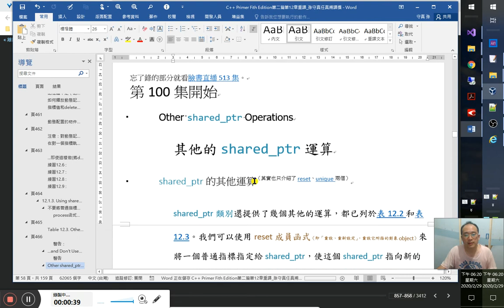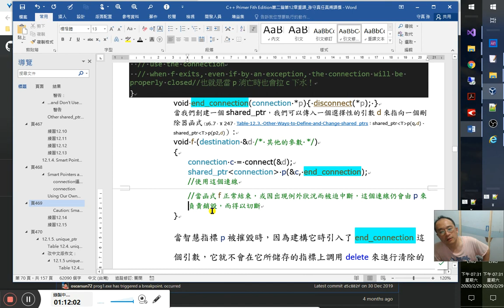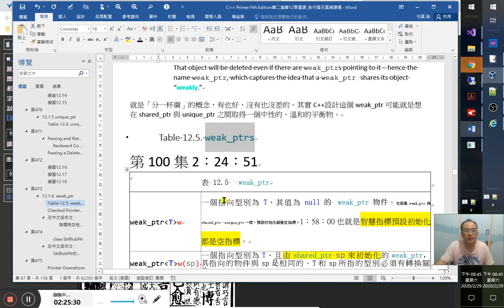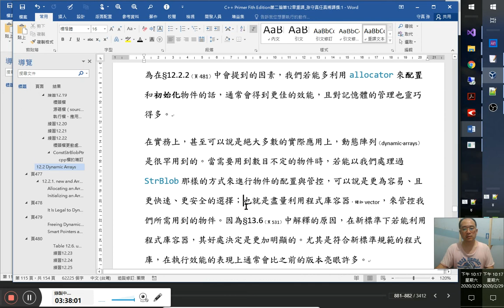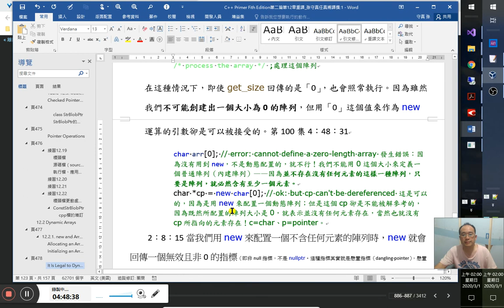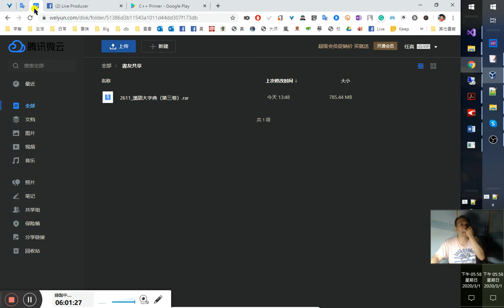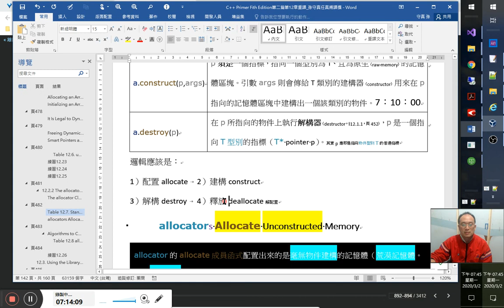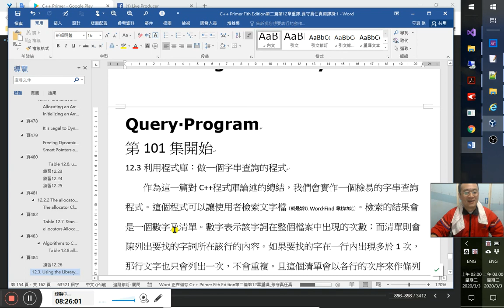C++自修入門實境秀、C++ Primer 5版研讀秀 100/ ~12.3.1.~練習12.27-中文版重譯、複習動態記憶體與智慧指標~頁484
課文 （第一篇） （第二篇） 章10、11： 章12： 12章重譯： docx： 11章重譯：

忘了錄的部分就看臉書直播513集。
第100集開始
Other shared_ptr Operations
其他的shared_ptr運算
shared_ptr的其他運算（其實也只介紹了reset、unique兩個）
shared_ptr類別還提供了幾個其他的運算，都已列於表12.2和表12.3。我們可以使用reset成員函式（即「重設、重新設定」，重設它所指的對象object）來將一個普通指標指定給shared_ptr，使這個shared_ptr指向新的動態物件:
p = new int(1024) ;//錯！無法將一個普通指標直接指定給一個shared_ptr p
p.reset(new int(1024));//ok:透過shared_ptr類別的reset成員函式，可以將智慧指標p改指向一個普通指標所指的物件
就跟在對shared_ptr做指定（assignment）運算一樣，reset也會更新shared_ptr關聯的參考計數，且在此參考計數歸0時，也會刪除shared_ptr（這裡是「p」）所指的物件。reset成員函式時常會與unique成員函式一起使用，以便妥善管制當要變更shared_ptr指向的物件時所可能造成的影響。通常在變更shared_ptr指向的底層物件前，都會先行確認此shared_ptr是否是對該物件唯一的指標，是的話，才逕行變更。如果這個shared_ptr並不是唯一的指標，而是與其他智慧指標共用此物件資源，那通常就會在更動這個底層物件前先拷貝一份來應付：
if (!p.unique())//p並不是指向物件的唯一智慧指標，
p.reset(new string(*p)); //因此拷貝一個原物件的副本給它
*p += newVal; //智慧指標p現在是唯一指向這個副本物件的指標，變更這個物件就不會出什麼問題——也就是，不會去影響其它共用原物件的指標
頁467
練習12.10
解釋下列程式碼對前面§12.1.3中定義的process函式的呼叫是否正確。如果不是，你會如何更正這個呼叫？
// ptr會在process被呼叫時創建並相始化
void process(shared_ptr‹int› ptr)
  //使用ptr
} // ptr超疇出範疇，並被摧毁了

shared_ptr‹int› p(new int(42));
process(shared_ptr‹int›(p));
(shared_ptr‹int›(p))是拷貝，所以智慧指標p的參考計數會+1，成了2，待shared_ptr‹int›(p)生命週期結束，p的參考計數-1，仍還有1。所指向的物件並不會被摧毀。因為shared_ptr‹int›(p)是由p拷貝而來的。
下列呼叫前面§ 12.1.3中定義的process函式的寫法是否正確。如果有誤，該如何更正這些寫法？
// ptr會在process被呼叫時創建並初始化
void process(shared_ptr‹int› ptr)
    //使用ptr
} // ptr超出範疇，並被摧毁了
shared_ptr‹int› p(new int (42));
process(shared_ptr‹int›(p));
可以，但不需要。「process(shared_ptr‹int›(p));」改成「process(p);」即可，因為p在呼叫process時已是一個shared_ptr了
練習12.11
11:57
若像下面這樣來呼叫process，又會發生什麼事？
process(shared_ptr‹int›(p.get()));
而這個則是犯了「…而且別使用get來初始化或指定另一個智慧指標」
  // undefined: two independent shared_ptrs point to the same memory
//未定義：兩個獨立的shared_ptr指向相同的記憶體

這個是獨立創建的一個shared_ptr，因為get回傳的是普通指標，這裡作為shared_ptr建構器的引數傳入，來構建一個新的、獨立的shared_ptr，不是由p來拷貝的，當它死掉時就會逕行刪除它指向的物件，也就是p指向的物件，導致p成了懸置指標。
如果像這樣呼叫process，會發生什麼事？
process(shared_ptr‹int›(p.get()));
process執行完成後，p會變成懸置指標!
練習12.12
使用下列p和sp的定義來解釋對process的呼叫，哪些是合法的，哪些是不合法的。合法的，請說明它會做些什麼事；若不合法，請解釋錯在哪裡：
其實p和sp在這裡已是定義，不是宣告而已了declaration 可見這裡定義與宣告是不分的
sp的s就是smart,或shared指智慧指標
p就是內建指標（built-in pointer）或普通指標（plain pointer、ordinary pointer）
auto p = new int();
auto sp = make_shared‹int›();
(a) process(sp);//legal，sp參考計數（reference count）會加1，proecss結束後減1。然而如練習12.10，若process內的區域智慧指標結束，要注意防止sp成為懸置指標（dangling pointer） 6:43:00 sp並非區域的，所以不會隨出process範疇而被摧毀。且process內的區域智慧指標雖在process結束後摧毀，但與sp指向同一個記憶體位置，該位置物件仍有sp指向它，故雖然proecss區域的智慧指標摧毀了，也不會釋放該物件之記憶體。
(b) process(new int());//illegal，因為型別不合，不具隱含轉型。new回傳的是一個普通指標、內建指標，而不是智慧指標shared_ptr
(d) process(shared_ptr‹int›(p)); //和（a）類似。這裡是將p所指向的物件操縱權交給了process內區域智慧指標，p，就合該無法再對其物件作操作了，p當設為空指標，以免淪為懸置指標。參見Table 12.3. Other Ways to Define and Change shared_ptrs 表12.3 :定義和變更shared_ptr的其他方式：shared_ptr‹T›p(q)
此例中shared_ptr乃區域性的，故會被銷毀，而使p無效，成為懸置指標。
參考計數（reference count）是用use_count()成員函式來取得
使用下列p和sp的宣告定義(declarations)來對process呼叫。如果呼叫式是合法的，請說明它會做些什麼事。如果不是，請解釋原因：
auto sp = make_shared‹int›();
(a) process(sp);
(b) process(new int ());
(d) process(shared_ptr‹int›(p));
練習12.13
13:14
若執行下列程式碼，會發生什麼事？
auto sp = make_shared‹int›();
auto p = sp.get();
delete p;
//此行可考慮改用成下式來釋放p
sp.reset(p);//俟考
普通指標p的底層物件被刪除了，sp會成為懸置指標！且無法再進行=nullprt的運算了！又不能用make_shared回傳的，須如下式expression：
shared_ptr‹int› sp(new int(1));
才能對p使用delete
在Visual Studio 2019執行到 delete p;此行時會丟出例外情形：
prog1.exe has triggered a breakpoint. occurred
應該是因為用delete要與new配合，p並不是new出來的，就不能用delete。是否？應該是的！14:30

如果我們執行下列程式碼，會發生什麼事？
auto sp = make_shared‹int›();
auto p = sp.get();
delete p;
    auto sp = make_shared‹int›(1);
    auto p = sp.get();
    //sp.reset(p);//這也會出錯！大概是不能用sp本身get出來的普通指標來作reset引數；
    //或reset引數的指標必不能與sp指向同一個記憶體位址？非也！
    //因「如果p是指向其物件的唯一一個shared_ptr，reset會摧毀其物件。」在此例reset會摧毀sp
    //所指之物件，故在測試中sp與p在reset後同時失效－－成了懸置指標，故後續執行會出錯
    //delete p;//會使用sp成了懸置指標，執行時也會出錯。此行當改用下式來釋放p
    sp = nullptr;//此時p成了懸置指標
    p = nullptr;//此時p成了空指標

12.1.4. Smart Pointers and Exceptions
12.1.4智慧指標和例外情形
在§5.6.2（頁196）中，我們留意到一個應用程式在碰到例外情形而使用例外處理程序做善後時，必須確保應當釋放的資源有正確地被釋放，而沒有被懸置。要確保資源即便在這樣特殊的狀況下也能得到妥善地釋放，使用智慧指標就是一個明智且簡易的做法。
當我們使用智慧指標來管控記憶體，智慧指標類別就能確保它所管控的記憶體在用不著時會被妥善釋放，即使不是在正常情況下結束程式碼（even if the block is exited prematurely），也會如此：
void f()